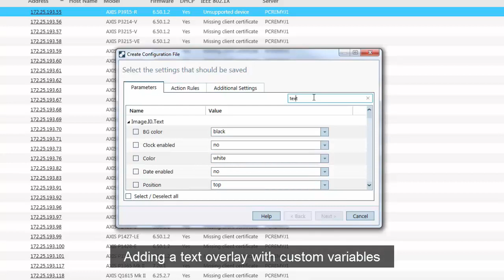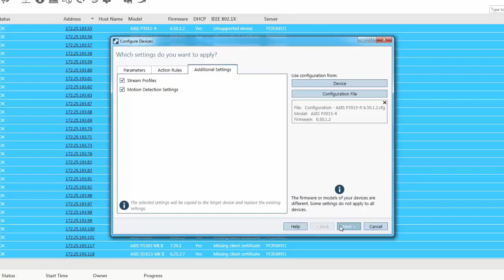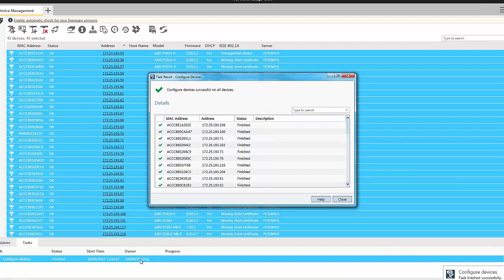Configuration tip: AXIS Device Manager - Configure all devices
Movie clip showing how to configure all Axis devices in your system using AXIS Device Manager